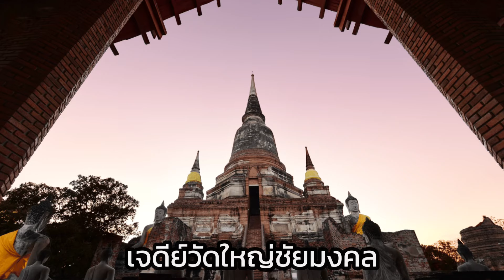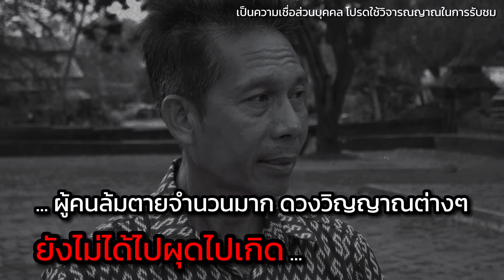เจดีย์ชัยของเจ้าบุเรงนอง...กลางทุ่งกรุงศรี...!?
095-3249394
⭕️พบกับ..รายการ  ในรูปแบบใหม่ ทางช่องโอยธยา มีเดีย
⭕️ ทาง ช่อง youtube  ที่ 👇👇